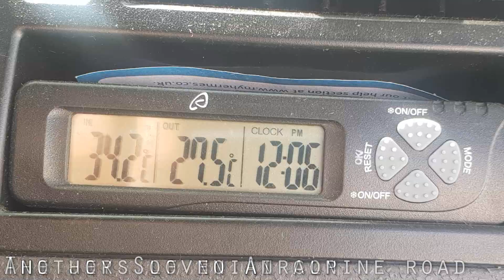Lake Bled and Rovinj Landscape Photography | Croatia and Slovenia VW Campervan Travel Vlog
Welcome to Day 9 of my 2018 European Landscape Photography road trip, I decided to spend the night at Slovenia's Lake Bled to capture the sunrise, then heading down to Croatia's Rovinj for some coastal shots.

Follow me as I visit Croatia in my upcoming vlogs from the series.

If you like the images I take and want to help sponsor this channel, you can see the images in this video

Tripod: Carbon Fiber for under £120
Canon 6D Full Frame DSLR
Canon 7D DSLR I use this for wildlife
Canon EF 24-105mm F4 L IS USM Lens
Canon EF 70-200mm F4 L USM Lens
Samyang 14mm F2.8 Wide angle lens
Tamron 70-300mm SP VC USD Lens
Lee 150mm 0.9ND Soft Graduated Filter
Lee 10 stop BIG stopper ND FILTER
Filter holder SIOTI Great holder for £22
Camera bag Great bag!!
Camera bag similar
Speedlite TTL Yongnuo YN568EXII
Genie mini, Amazing and easy timelapses
Polaroid CPL Filter very good for £10
ND1000 filter bit of blue cast, Great £12
Zhiyun Smooth-Q Phone Gimbal
DJI Phantom 3 Advanced
External Phone Mic £9.99 :)

Van essentials and camping items
Similar Solar Panel 100w
Solar MPPT Controller
Ridge monkey Grill
Bullfinch Shower
Nemo inflatable pillow, (Awesome)
600w pure sine inverter, Great bit of kit
T5 front window cover, Thin but compact
Crusader 25m 2.5mm hook up cable